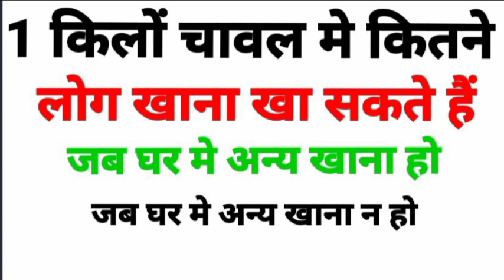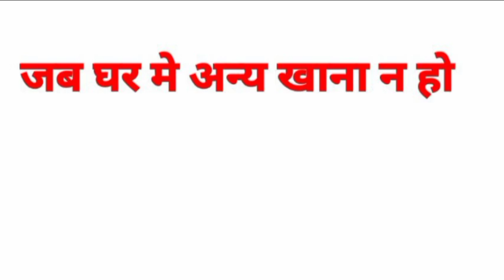1 किलो चावल में कितने लोग खाना खा सकते हैं जब साथ में अन्य खाना हो न हो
हेलो दोस्तो मेरे चैनल पर आपका स्वागत है आप विडियो पुरा समय देकर जरू देखें ताकि आपको ये विडियो समझ आते आपको विडियो पसंद आया हो तो लाईक ससकरआईब जरुर करे ताकि आप सभी हम से जुड़े सके

1 किलो चावल में कितने लोग खाना खा सकते हैं जब साथ में अन्य साना हो न हो
2 किलो चावल में कितने लोग खाना खा सकते हैं
3 किलो चावल में कितने लोग खाना खा सकते हैं
20 किलो चावल में कितने लोग खाना खा सकते हैं
50 किलो चावल में कितने लोग खाना खा सकते हैं
100 , लोग कितने चावल खायेंगे
500 लोग कितने चावल खायेंगे
1000 लोग कितने चावल खायेंगे
2000 लोग कितने चावल खायेंगे
20 लोग कितने चावल खायेंगे
10 लोग कितने चावल खायेंगे